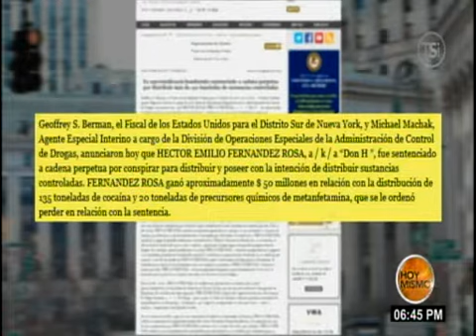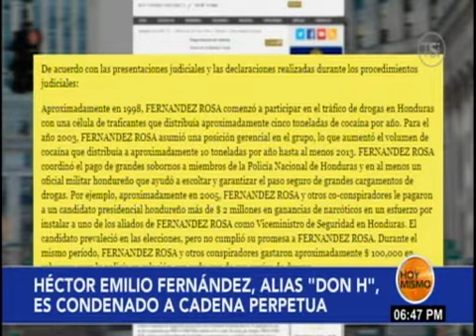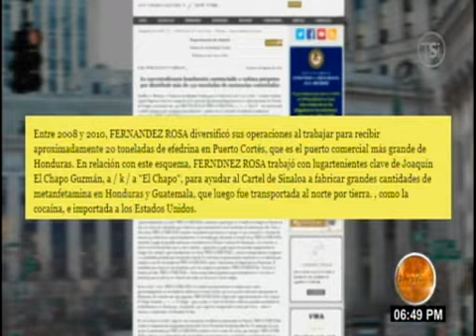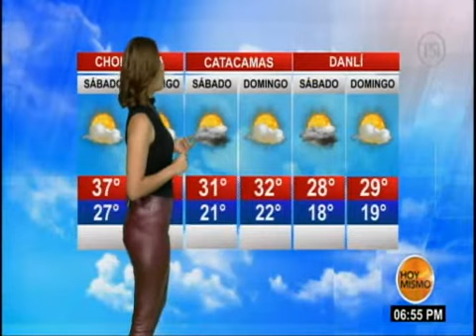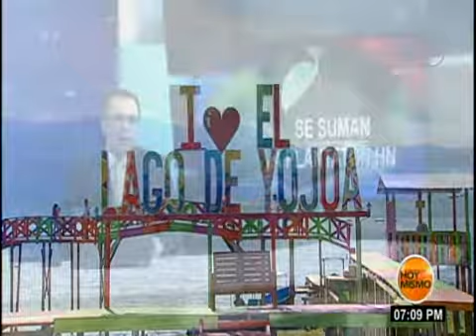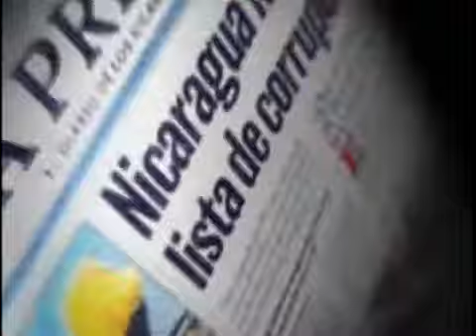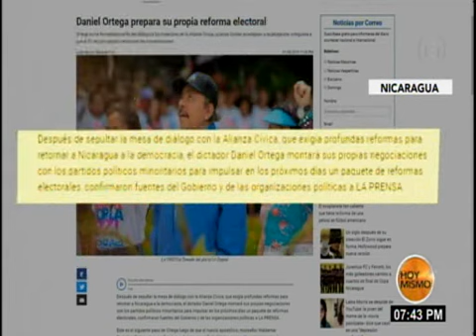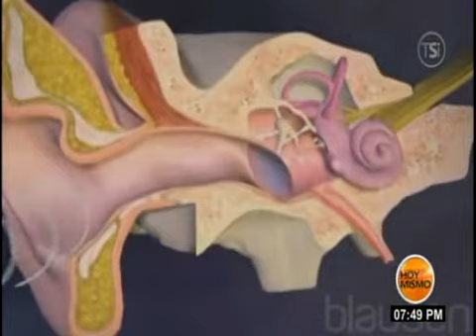Hoy Mismo Estelar 2 de Agosto